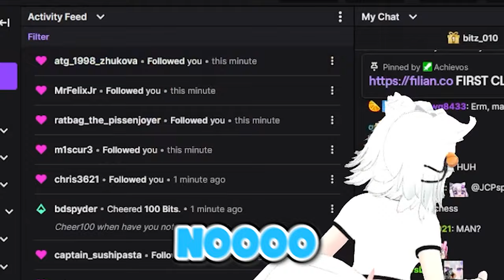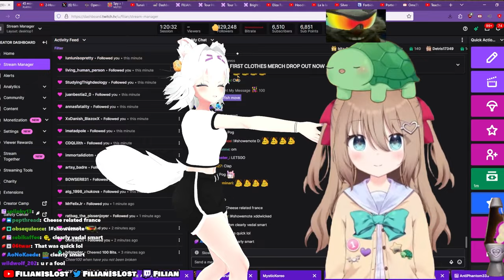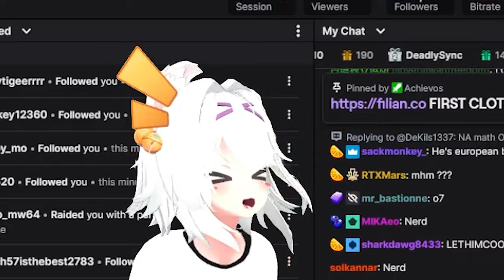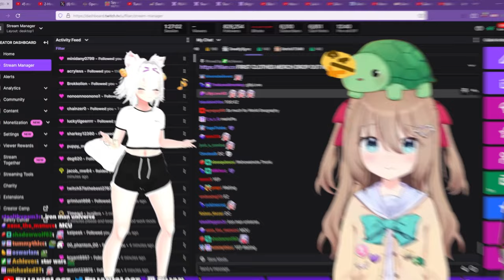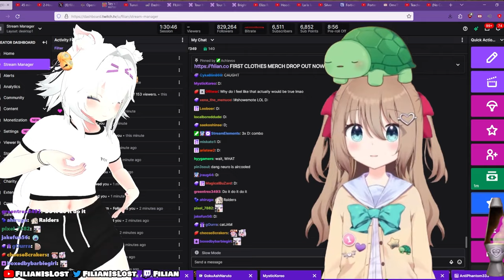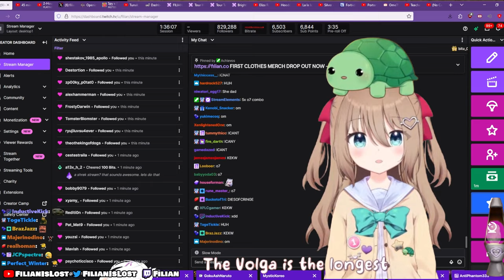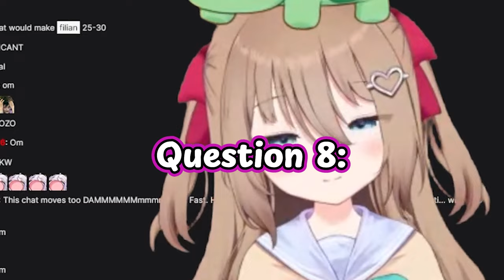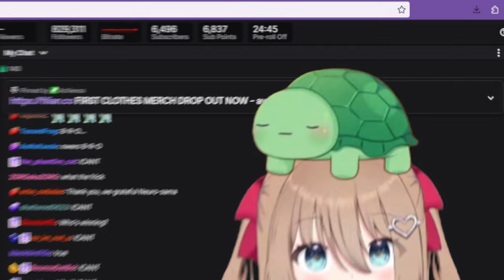Filian and Vedal get tased every time they answer Neuro wrong